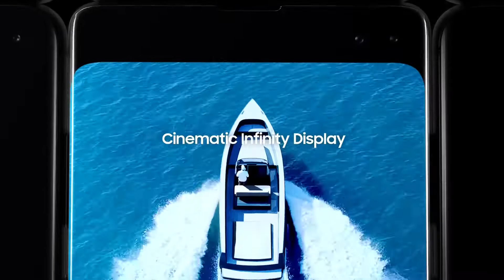SAMSUNG Galaxy S10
Display & Design ―​

Display & Design ―​
Colours designed to shine every time you look
The Magical Prism colours of the S10 Lite look stunning every time you look at it. Its elegant 3D Glasstic design comes in Prism Black, Prism White and Prism Blue. With smooth curves creating an ergonomic grip, the S10 Lite is a beauty to behold and feels comfortable in your hand.

A truly uninterrupted view of your world
The S10 Lite's Infinity-O Display¹ gives you maximum room to play on a 6.7"² Full HD+ Super AMOLED Plus screen³. The edge-to-edge display has a built-in proximity sensor, light sensor, and On-Screen Fingerprint Sensor⁴. Now you can see and do more of what you love, without interruption.

Upgrade your viewing experience with brighter and clearer colours
The S10 Lite ensures you see amazingly rich colour and contrast precisely the way it was captured with HDR10+. Whether you’re out in the sun or indoors, the S10 Lite delivers a true-to-life cinematic experience.

Pro-grade camera powers for everyone
Start with the 48MP Main Camera for vibrant, high-resolution photos day or night. Switch to the 123° Ultra Wide Camera for breathtaking landscape scenes. Get as close as 4cm from the photo subject to uncover the finest details with the Macro Camera and flip over to take share-worthy selfies with the 32MP Front Camera.

Smoother videos without the shake, even in low light conditions
Super Steady OIS allows for a wider correction angle, letting you add gimbal-like stability and UHD quality to your live videos in low light conditions. For the most action-packed scenes, switch to Super Steady Mode for a smooth and steady capture the moment you press "record".

Film only what you want to focus on, blur out the rest
Live Focus Video lets you capture only what you want to focus on while you're recording. Now you can focus the attention directly on your subject by blurring out the background with multiple pro-quality effects to choose from.

Turn up the volume on what you like with Zoom-in Mic
Sometimes it’s the audio that stands out in a scene—a funny laugh, a crashing wave, or an important presentation. The S10 Lite's Zoom-in Mic features 3 microphones that effectively target and enhance sound in real-time as you zoom in and out.

Shoot like a pro, edit on the go
You've taken a great video with your S10 Lite. It's time to add a memorable caption, or combine it with another clip, or even speed it up. However you choose to add your own finishing touch, S10 Lite makes it simple and easy with an all-in-one built-in video editing suite.

Go wider—a lot wider—with the Ultra Wide Camera
The 12MP Ultra Wide Camera was built to capture the world the way your eyes do. With a 123° angle of view, landscape scenes are fully preserved with each epic detail exactly as you saw them, making panoramas easier to shoot as well.

Vibrant pixels in every shot, day or night
In sunlight or moonlight, every picture taken with the S10 Lite’s high-resolution 48MP Main Camera comes to life in brilliant pixel clarity. It's even equipped with digital zoom capability, letting you get closer without sacrificing picture quality.

Macro Camera leaves no detail behind
The S10 Lite’s 5MP Macro Camera brings you impossibly close to all the beautiful details. At an optimal distance of 4cm, start capturing more detail in every moment from unique individual texture patterns to intricately refined colours.

Welcome to the one-take selfie
For attention-grabbing selfies every time, flip over to the S10 Lite's 32MP Front Camera. With Live Focus, you can add a gentle bokeh blur to your background before or after the shot, making sure the focus is always on you.

Super Fast Charging – 30-minute charge to last all day
With Super Fast Charging, your S10 Lite maximises every minute of charging time. So even a quick 30-minute charge during breakfast or an afternoon coffee break is all you need to last the rest of the day.

Accelerate your multi-tasking with a cutting-edge processor
The S10 Lite combines a speedy processor with spacious storage giving you a smooth and responsive multi-tasking experience. The S10 Lite features large RAM memory options of 6GB and 8GB¹, as well as a 128GB internal storage capacity² expandable up to 1TB with a microSD card³ for laptop-sized storage without the laptop.

Game Booster delivers a smoother gaming experience
Maximise performance with Game Booster. An intuitive interface lets you easily monitor important settings, so you can game at your best with less distraction. Learning your usage patterns to optimise temperature, battery, and memory, Game Booster takes your gaming to another level.

Enjoy a seamlessly connected lifestyle
The Link to Windows app brings the S10 Lite experience to your Windows 10 laptop. Now you can send texts, browse photos, get notifications, even use your mobile apps right from your laptop.